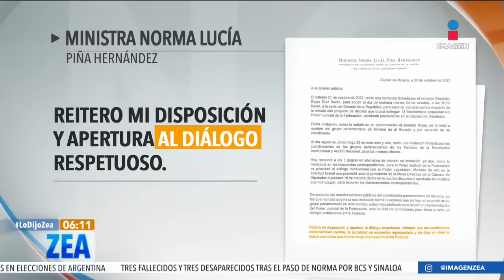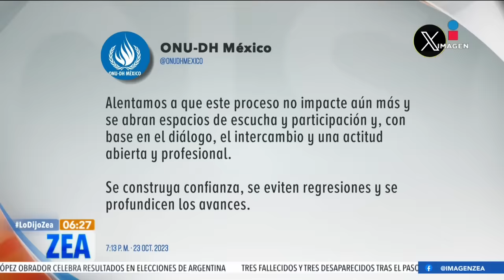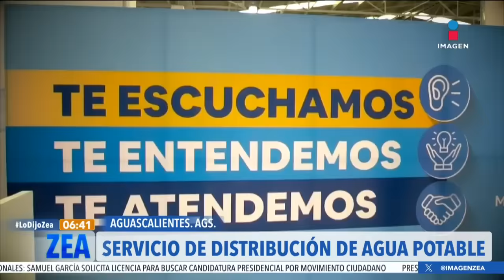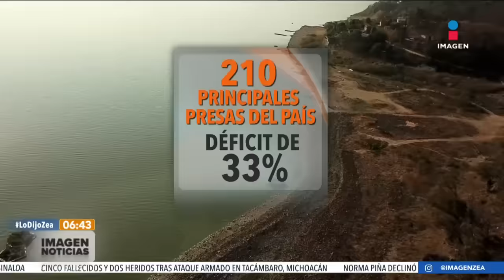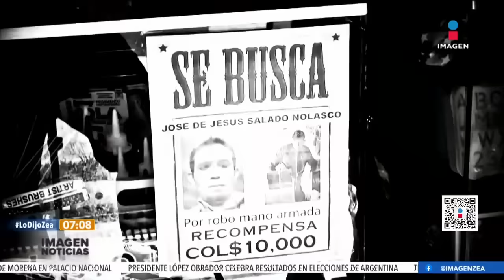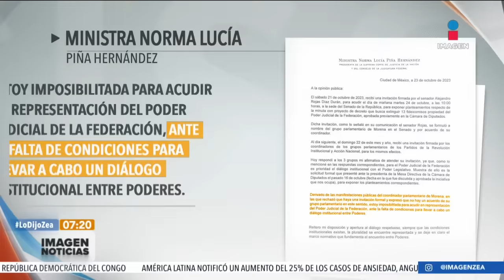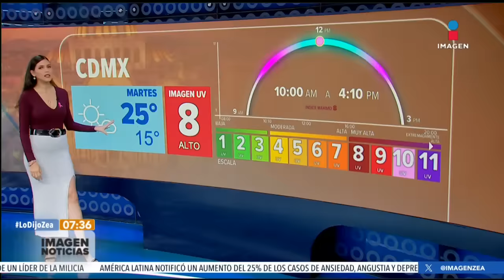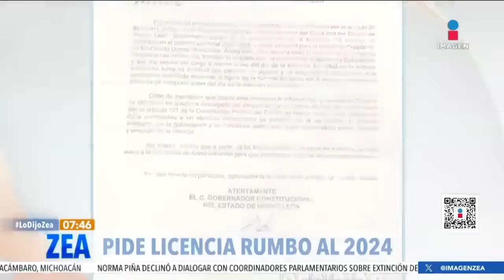Noticias con Francisco Zea | Programa completo 24 de octubre de 2023